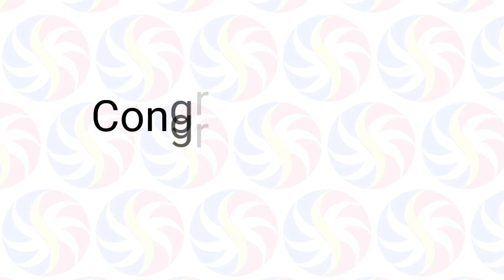STL Pampanga December 20, 2022 (Tuesday) 1st/2nd/3rd Draw Result | SunCove STL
Small Town Lottery Result for SunCove Corporation Pampanga Province Draw Result, (Tuesday) December 20, 2022 (STL)